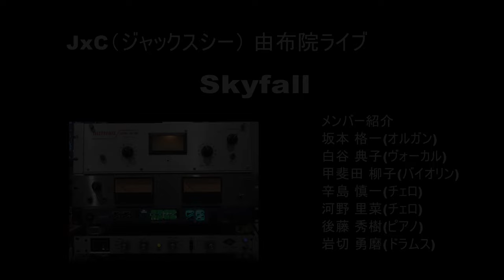1970年代風！Skyfall JxC（ジャックスシー） 由布院ライブ・真空管レコーディング 白谷 典子(ヴォーカル)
JxC（ジャックスシー）由布院ライブ
曲名：Skyfall

写真：イタリア・クレモナ
CD：J×Cジャックスシーのalbum "ダッタン人の踊り

坂本 格一(オルガン)
白谷 典子(ヴォーカル)
甲斐田 柳(バイオリン）
辛島 慎一(チェロ)
河野 里菜(チェロ)
後藤 秀樹(ピアノ)
岩切 勇磨(ドラムス)

レコーディング機材の紹介　High Quality Sound
マイクロホン

ボーカル
ゼンハオザー

チェロ
NEUMANN　U47　１本
NEUMANN　U87　１本
DPA　4099-DC-1-201-C　２本

NEUMANN　KM184　１本
DPA　CORE 4099-DC-1-199-V　1本

ドラム
NEUMANN　KM184　１本
RE　20　　１本

オルガン
RE　20　　１本

Focusrite ISA115HD（フォーカスライト）超ビンテージ マイクプリアンプ&EQ ルパート・ニーヴ設計 Rupert Neve
Western Electric　141　真空管マイクプリ（618Bインプットトランス）
Manley Labs  FORCE　真空管
Ampex　真空管

WE　618B　  　600Ω：25Ｋ
WE　111C　  　600Ω：600Ω
カンノ　    　 　600Ω：600Ω
MARINAIR

ケーブル
Western Electric

録音　井崎　大佳
録音　アシスタント　内藤 隆裕

自作サミングミキサー7号機　プレスティッジ好みに！ 大家 康正先生 設計
純A級動作、全段直結フルデスクリート回路

真空管 C3m Triode Strapped Line Amplifier でのミックスダウン！新忠篤氏先生 設計

고음질 녹음
opus251
Beautiful recording